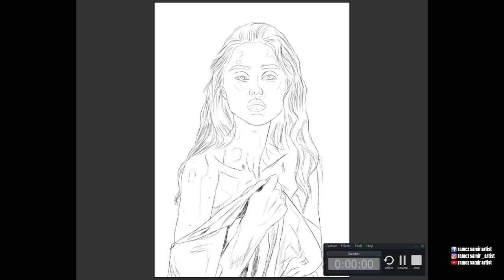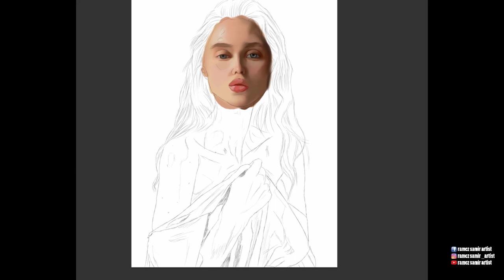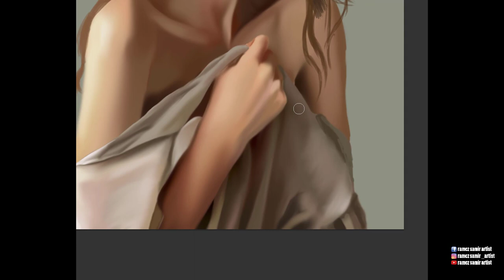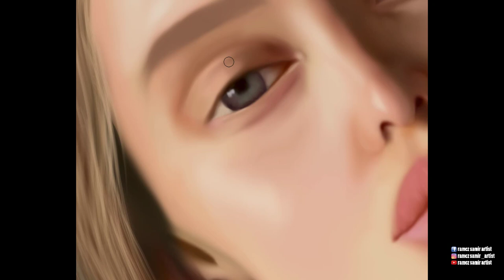aliyah galyautdinova (realistic digital painting)